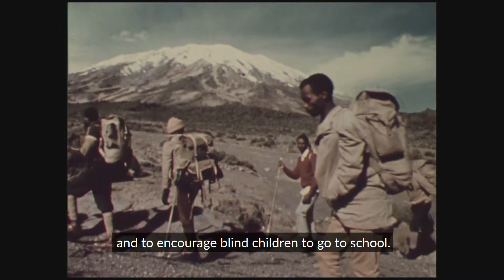50th anniversary of an extraordinary Kilimanjaro expedition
The 20th of February 2019 marks 50 years since Sightsavers supported a group of young men with visual impairments on an expedition to climb Mt Kilimanjaro, to combat negative attitudes towards disability and promote the importance of access to education.

This film shows footage from the trip and talks about Sightsavers’ long history of working to create a world where people with disabilities living in developing countries are empowered to claim their rights.